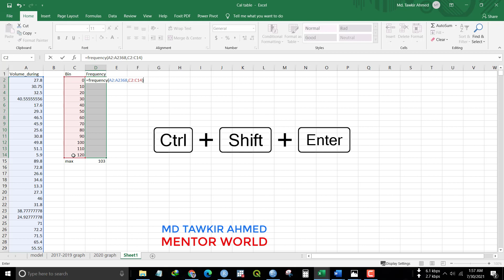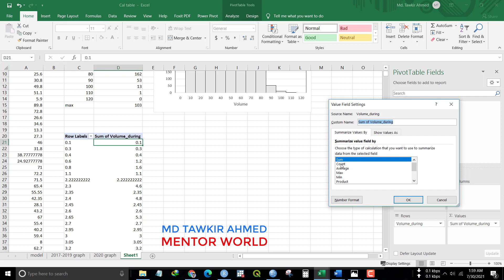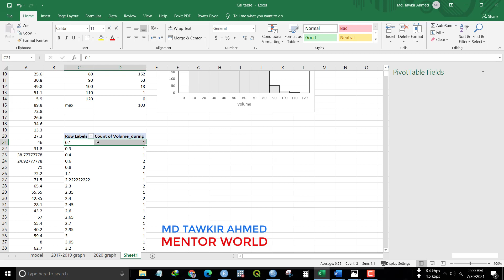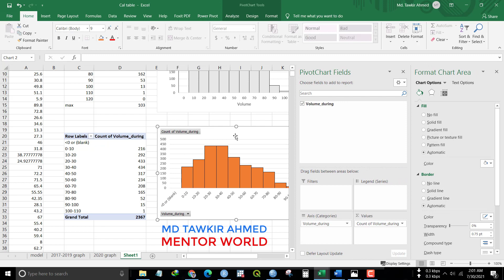Frequency Table for Continuous data and Histogram plot using Excel